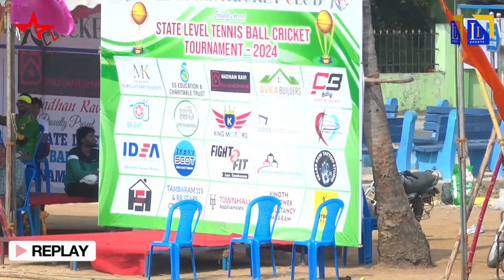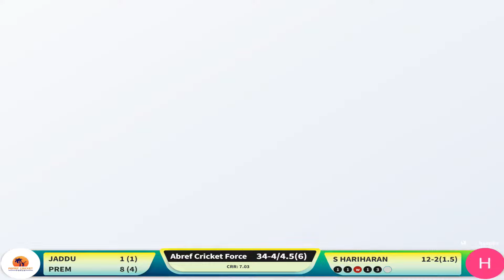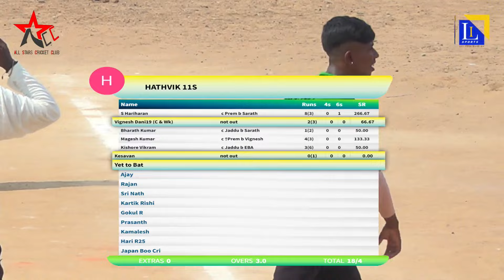ABREF CC VS HATHVIKS 11 || ALL STAR TROPHY|| MATCH NO 3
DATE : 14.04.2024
VENUE : TAMBARAM CRICKET GROUND
TIME : 7AM ONWARDS